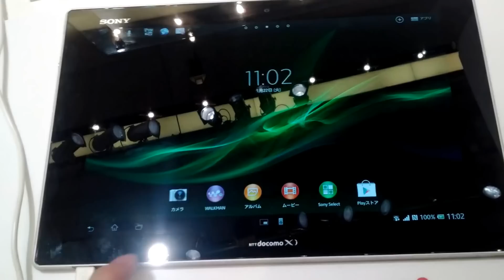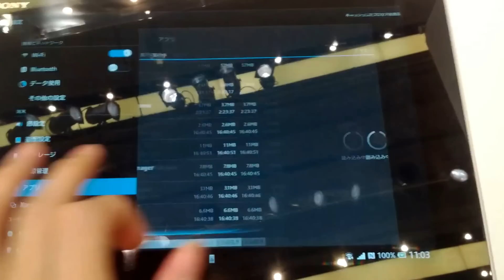Celluloco.com Presents: Sony Xperia Z Tablet Hands on CES2013 | Part 2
- "The Mothership of Unlocked Gadgets on the Web". We are the oldest and most comprehensive arsenal of unlocked devices online! We are the number one online reseller of unlocked Apple, Samsung, HTC & Blackberry products to Bermuda, Caribbean and Latin America for over 14 years!

Follow us on any of our Twitter Channels where you may take interest: